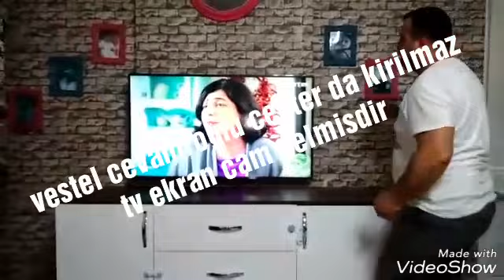Vestel cevahiroglu center da kirilmaz tv ekran cam gelmisdir